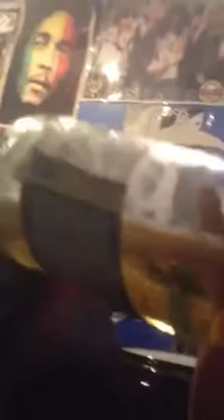Blueside studio - freestyle reggae dub (joker town)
Freestyle jam session at the Blueside studio with Chris S. on bass, Carlos H. on guitar, Eric F. on visuals, Ivan P. on drums. Adam and Ralph still being gangstas 1/6/2012. The beat itself is a freestyle  exerpt from the upcoming "joker town dub". Stay chonch.